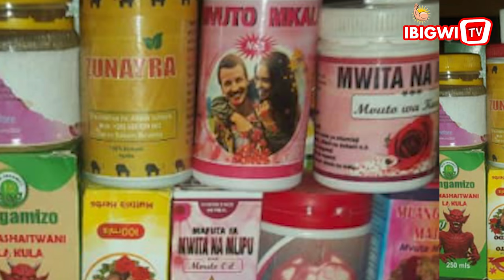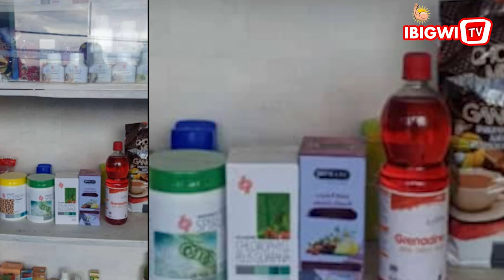UPDATES🚨CONGO IKOZWE MU BWONKO NA WILLIAM RUTO WA KENYA😨NTABO TUZATA MURI YOMBI🔥BIRAKWIYE? AFC-M23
Uri UMUSESENGUZI, Ufite INYUNGANIZI, INKURU YIHUTIRWA cg KWAMAMAZA? duhamagare kuri (SMS na WHATSUP) : ITV-RWANDA (IBIGWI TV), Twibanda ku makuru akomeye arebana n' UMUTEKANO, UBUTABERA, POLITIQUE na DIPLOMACIE (Ububanyi n'Amahanga)+IBYEGERANYO, byose ku bw'Iterambere ry'Igihugu